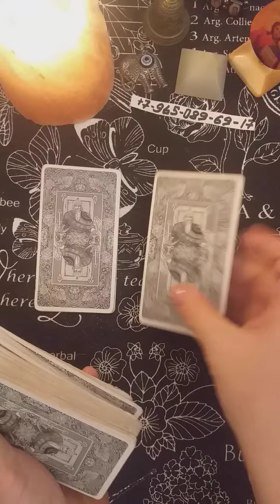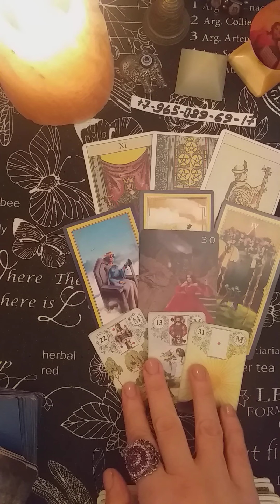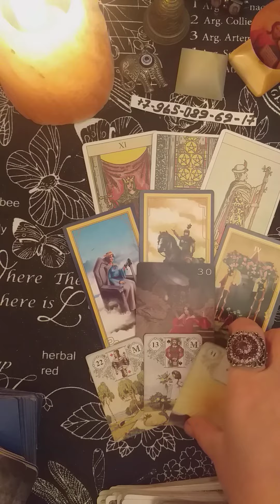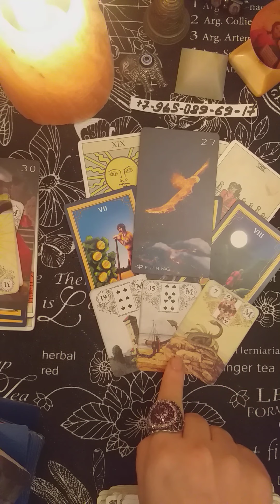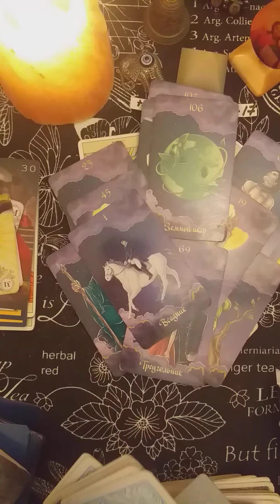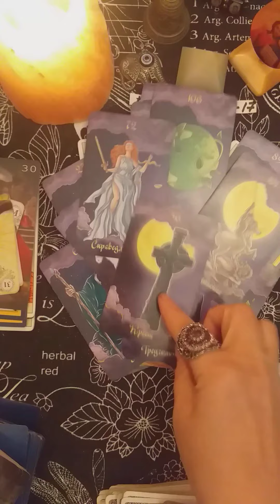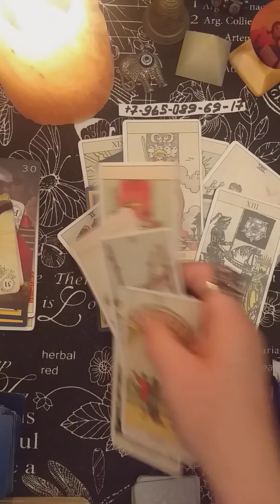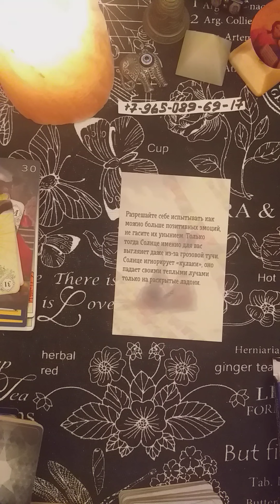Выход из тяжелой ситуации🌕🧚‍♂️🧚‍♂️🧚‍♂️🧚‍♂️🧚‍♂️🧚‍♀️🧡❤гаданиетаро tarot таро раскладытаро#